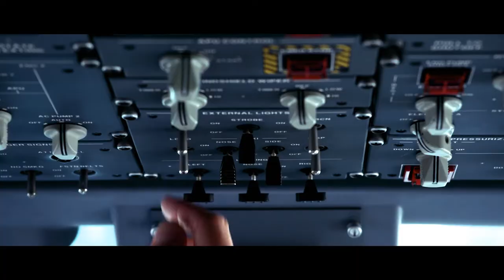Great Dane Airlines